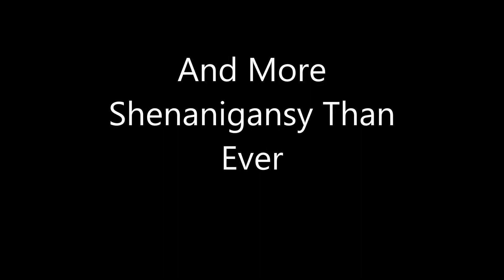BF3 Shenanigans Ep.3! C4 Bike, Great Getaway, and More!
The latest and greatest for your shenanigans needs! A toss-up of more C4, bikes, jet getaways and much, much more! Song is Beat It by Michael Jackson remixed by Mutrix. I found the song on the channel JammersUnite so check that out. This was recorded on an Elgato Hd Game Capture. iDuxBerry was my partner in crime for this time and you can be sure to see him again.